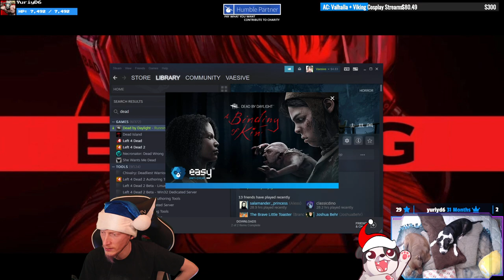This Patch is SO Full of Bugs! | Dead By Daylight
Getting scared of generators and Legion speed boost not working. Bigoof.

00:00:00 - Intro
00:13:00 - vs The Hillbilly (random)
00:33:15 - vs The Trapper (random)
00:48:25 - vs The Twins (random)
01:05:45 - vs The Clown (random)
01:23:25 - vs The Hag (random)
01:32:25 - Chat Starts Fighting for Stream Boss
02:00:00 - vs The Doctor (JoshuaBehr)
02:19:00 - as The Legion
02:49:40 - vs The Nightmare (TheBraveLittleToster)
03:02:40 - Outro